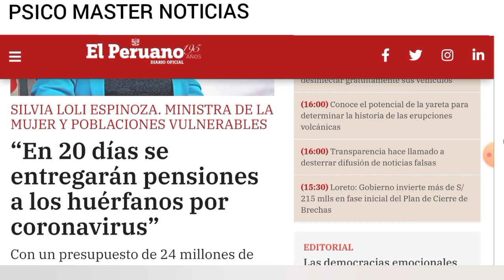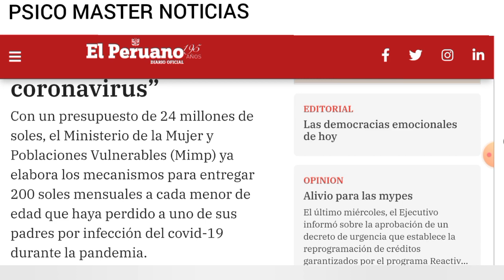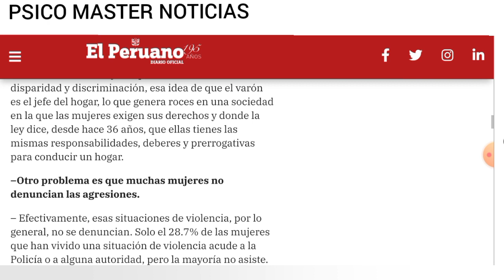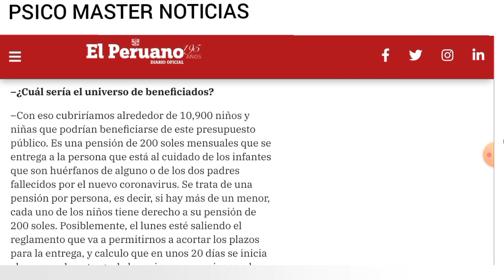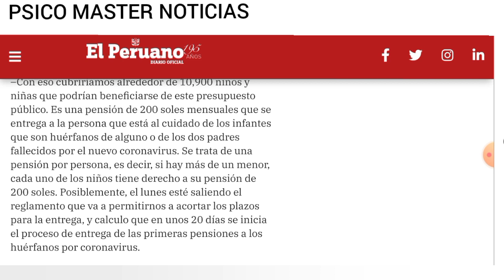Nuevo Bono de S/200 mensuales para menores de 18 años Huérfanos ¡Mira quiénes son Benéficiarios!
“En 20 días se entregarán pensiones a los huérfanos por coronavirus”
Con un presupuesto de 24 millones de soles, el Ministerio de la Mujer y Poblaciones Vulnerables (Mimp) ya elabora los mecanismos para entregar 200 soles mensuales a cada menor de edad que haya perdido a uno de sus padres por infección del covid-19 durante la pandemia.